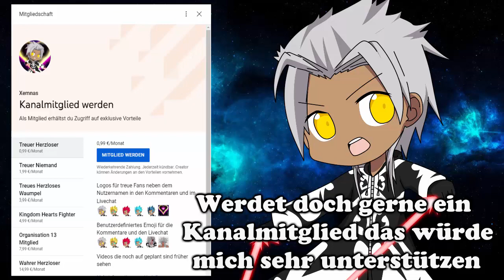Der Moment als Vegeta gegen Kid Buu nicht aufgeben wollte / Dragonball Z Thema